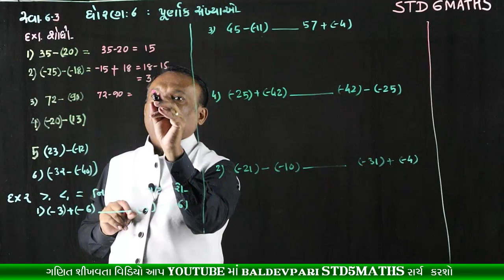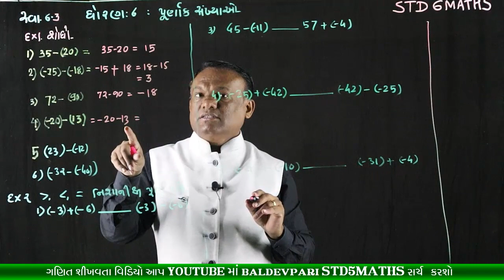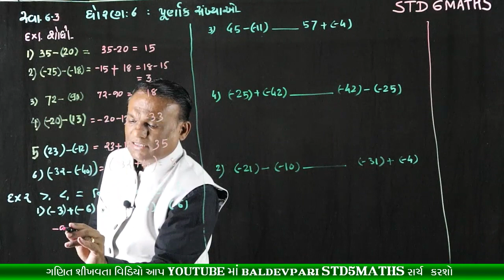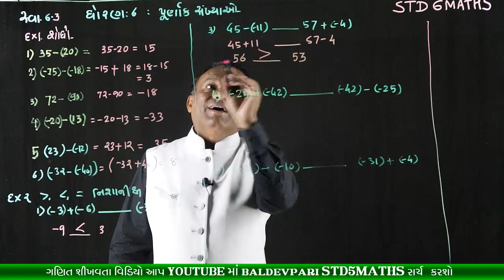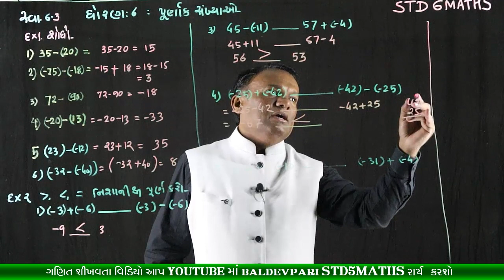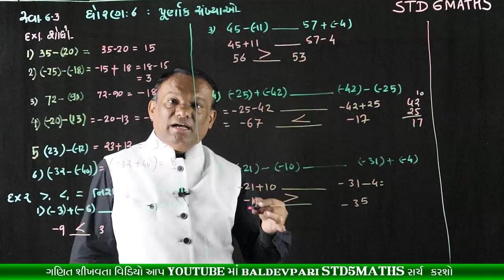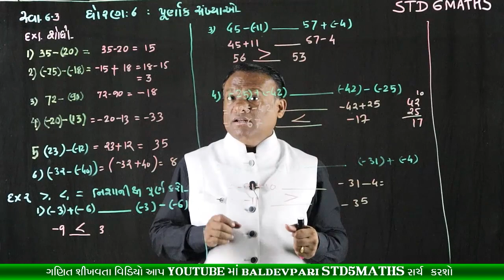STD-6 MATHS Integers CH-6 Part-4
નમસ્કાર મિત્રો

shorturl.at/svUVW

/playlist?list=PLyeDqv0HTMO1nGnJ3jKClF60vKKGqT6kF

ઝડપી ગુણાકાર અને વર્ગ કરવાની ટ્રિક-1